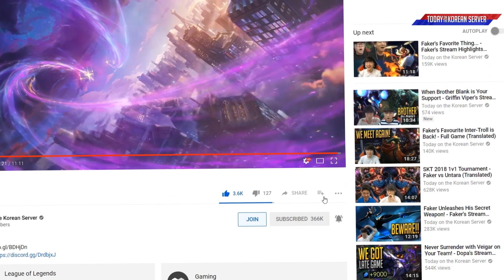Gen Chovy Casual 1v3 - Best of LoL Stream Highlights (Translated)